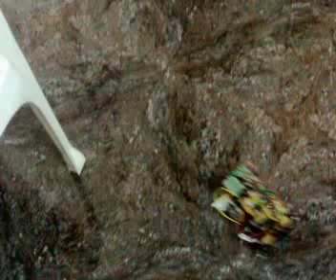remorobot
This is a remote controlled robo!